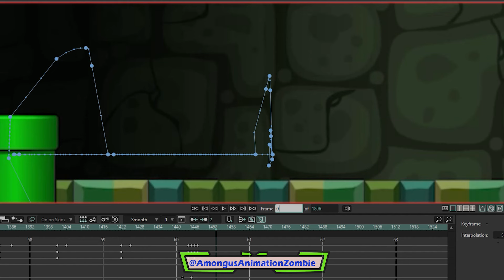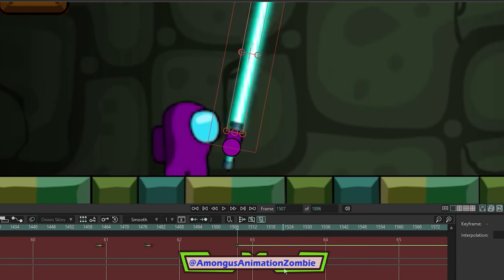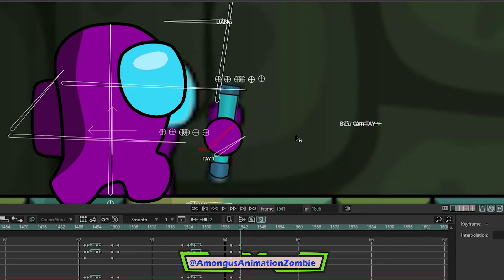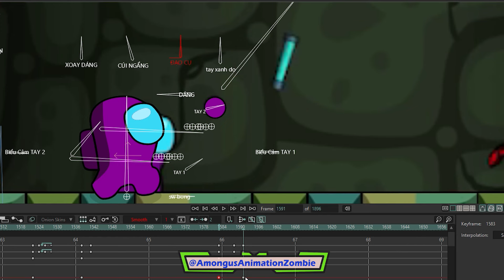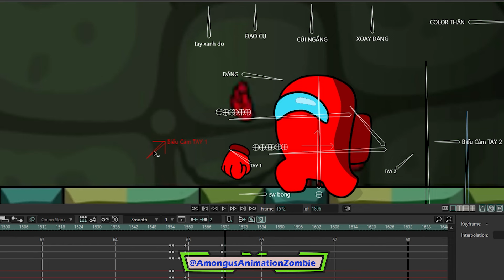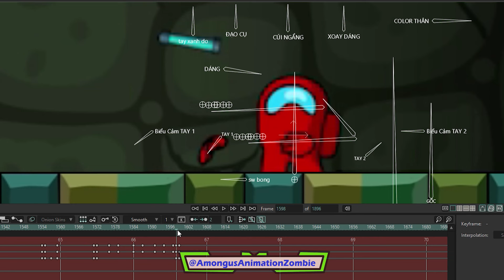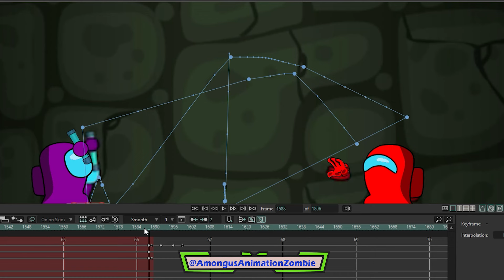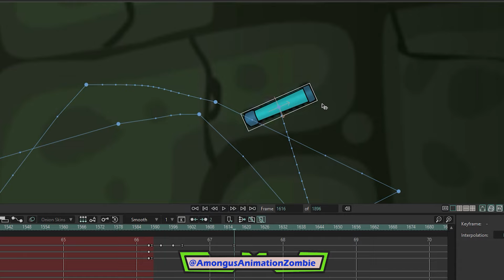Skibidi Toilet Speaker Army Invades Among Us | Zombie Animation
the Skibidi Toilet Speaker Army invades the world of Among Us, turning everything into chaos! Can the crewmates survive this wild zombie invasion? Watch the hilarious and action-packed animation unfold